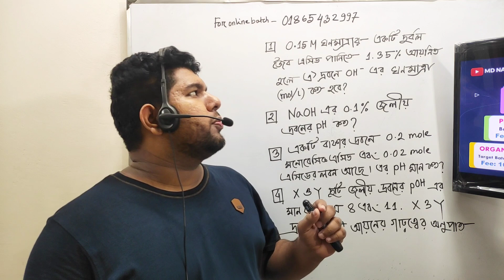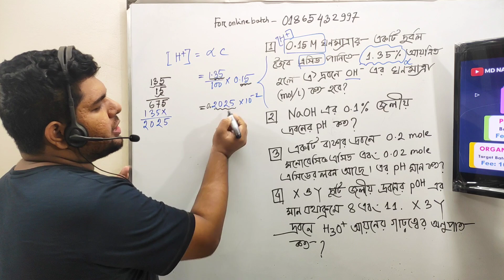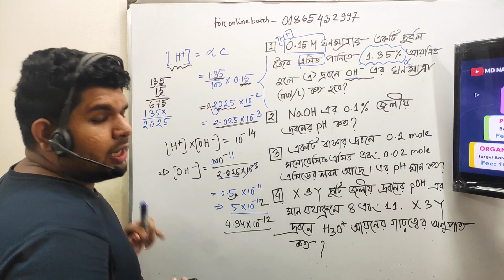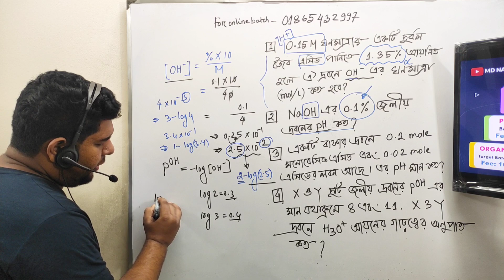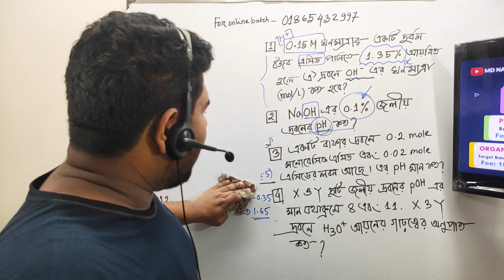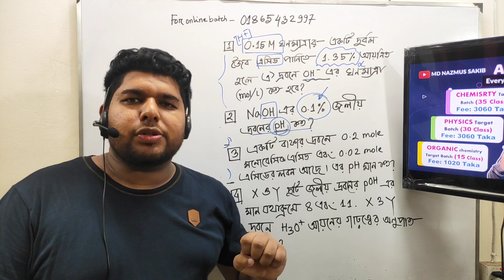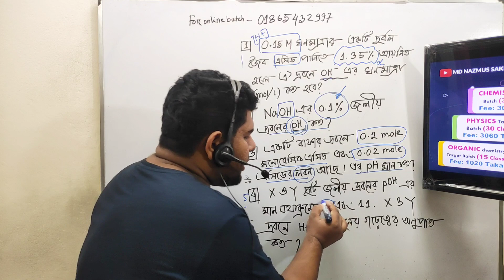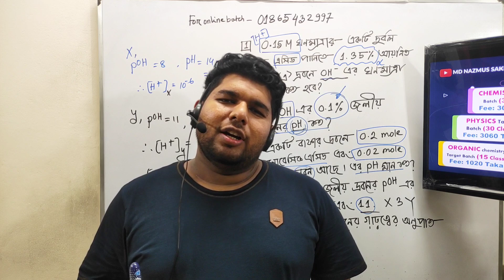HSC + ADMISSION SUGGESSITIONS (CHEMISTRY 1ST PAPER 2TH CHAPTER) Chemical change suggessitions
My page link : please follow the page and like it

My group link :Where you will get all my announcement and activities.

প্রশ্নব্যাংক সলভিং কোর্স...
সম্পূর্ণ নতুন ব্যাচ এবং লাইভ ক্লাস
পদার্থ বিজ্ঞান সর্বমোট 25 টি ক্লাস -১০০০টাকা
রসায়ন সর্বমোট 25 টি ক্লাস-1000 টাকা
 যদি ভর্তি হতে চাও

মেসেজ দাও।

আমার সব ফ্রি ক্লাস করতে নিচের গ্রুপটিতে জয়েন রিকোয়েস্ট দাও

পদার্থ ও রসায়ন এর সর্বমোট 65 টি লেকচার পাবা।
পদার্থ ৩০ টি  এবং রসায়ন ৩৫ টি।
প্রতিটা ক্লাস একটা সিক্রেট গ্রুপে রেকর্ড করে রাখা আছে।
এবং ক্লাস গুলো এতই ইম্পর্টেন্ট যে মাত্র এই লেকচারগুলো ফলো করলেই এখান থেকে তোমার সব কিছু কমন পড়বে ইনশাল্লাহ।
পদার্থ রসায়ন এর ফুল কোর্স ফি 6000 টাকা।
After discount 5000 taka only.
এবং প্রত্যেকটা চ্যাপ্টার এর উপর একটা করে এক্সাম দিতে পারবা।
ক্লাসগুলো ডিউরেশন 1 ঘন্টা 15 মিনিট থেকে দেড় ঘন্টা।
   যদি ভর্তি হতে চাও 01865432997 এই নাম্বারে বিকাশে সেন্ড মানি করে নক দিও অথবা  ফোন দিও।

যদি ওইটাই লিমিট শেষ হয়ে যায়  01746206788 দোকান থেকে পাঠাতে হলে এই নাম্বারে পাঠাবা
ধন্যবাদ 😇

যদি একটি সাবজেক্টে ভর্তি হতে চাও তাহলে 3060 টাকা দিলেই হবে। 😇

👉অর্গানিক কেমিস্ট্রি টার্গেট ব্যাচে ভর্তি হতে নিচের গ্রুপটিতে জয়েন করুন..